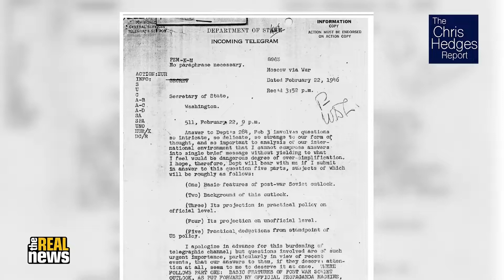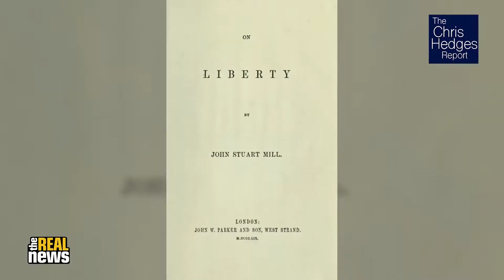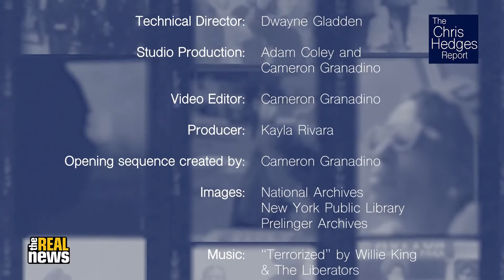The Chris Hedges Report: Ukraine the 'Worthy' and 'Unworthy' Victims of war